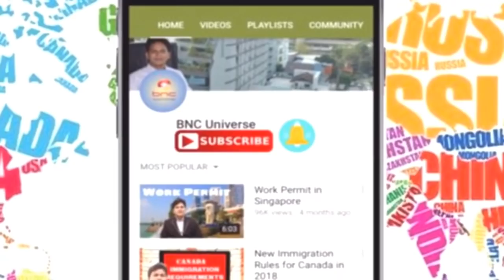Thirty Thousand Workers Required in Iceland